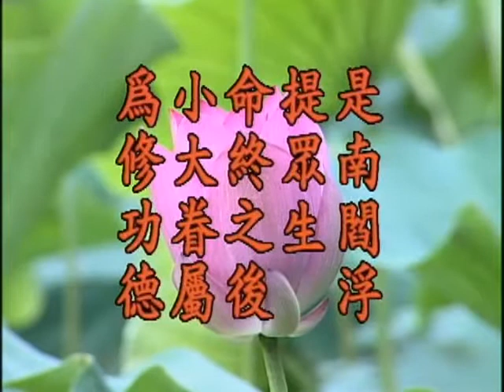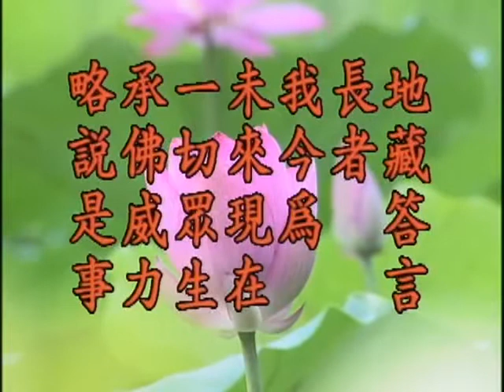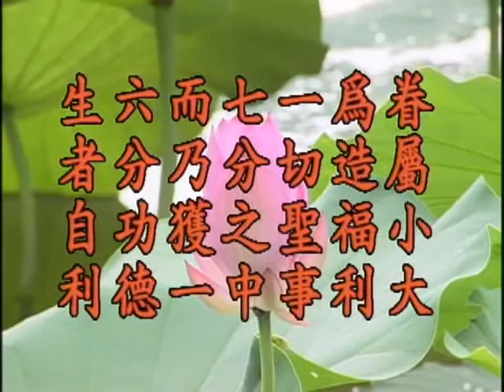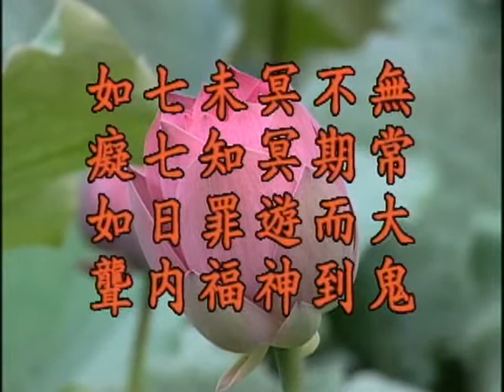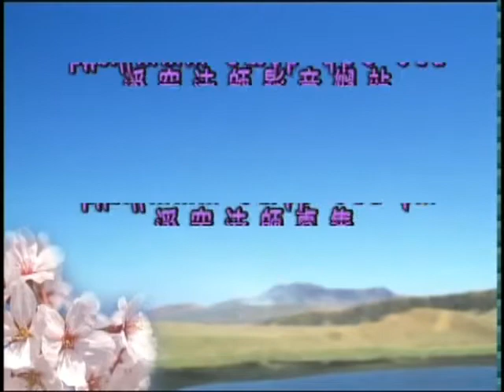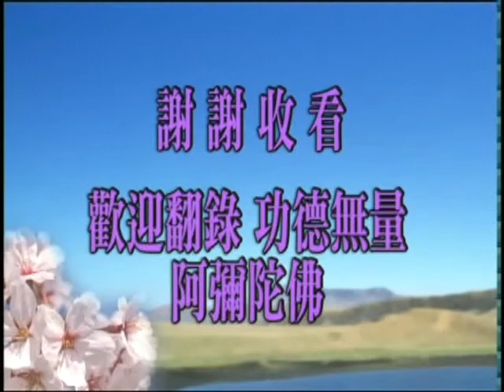淨空老法師 超度的理論與事實 07